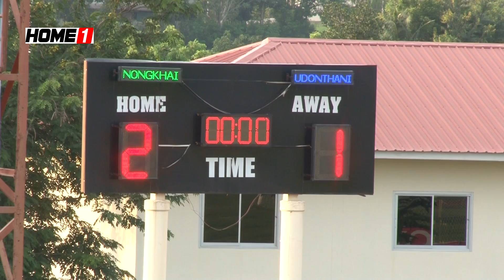ไฮไลท์ฟุตบอล AIS ลีก นัดที่24 หนองคาย เอฟที 3-3 อุดรธานีเอฟซี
ไฮไลท์ฟุตบอล AIS ลีก นัดที่24 หนองคาย เอฟที พบ อุดรธานีเอฟซี
สนามกีฬากลางจังหวัดหนองคาย
นาทีที่ 15 ภาณุ ผิวขาว 1 - 0 (หนองคาย เอฟที)
นาทีที่ 25 ธีโอดอ ยูยุน 1 - 1 (อุดรธานีเอฟซี)
นาทีที่ 45 ศิวานนท์  สุวรรณคร  2 - 1 (หนองคาย เอฟที)
นาทีที่ 57 ประวิทย์  วสุนทรา 3 - 1 (หนองคาย เอฟที)
นาทีที่ 60 เบซาร์ด ยาวาซาร์เดฮ์ 3 - 2 (อุดรธานีเอฟซี)
นาทีที่ 61 เจษฏา บาทชารี          3 - 3 (อุดรธานีเอฟซี)
จบเกมส์ หนองคายเอฟที เสมอ อุดรธานีเอฟซี  3 ประตูต่อ 3
ขอบคุณภาพจาก UDFC MEDIA